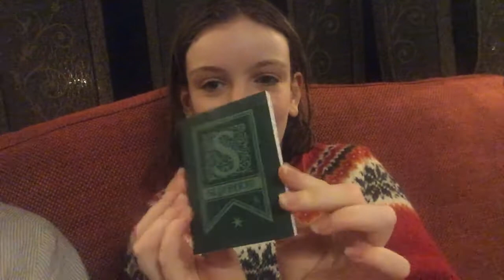The eighteenth of December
Calendar